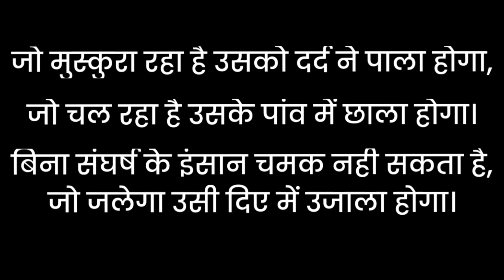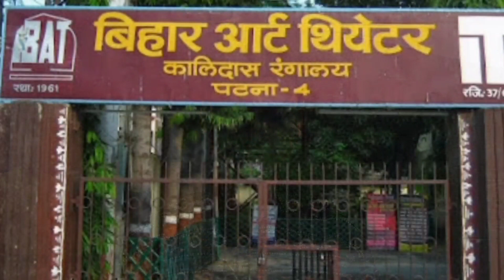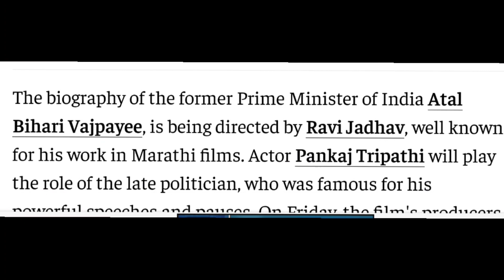Mahapurush-01 | Story of Pankaj Tripathi | The untold story of Pankaj Tripathi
This is our new show with the name Mahapurush, where you will listen stories of Struggler who has now became Mahapurush.

Hope you will help in my journey ❤️

love you all always ❤️